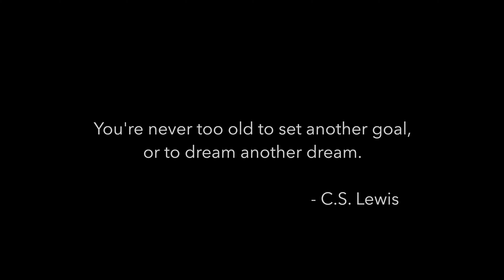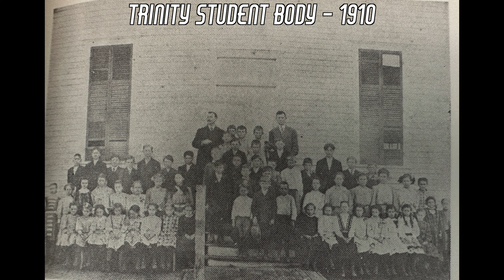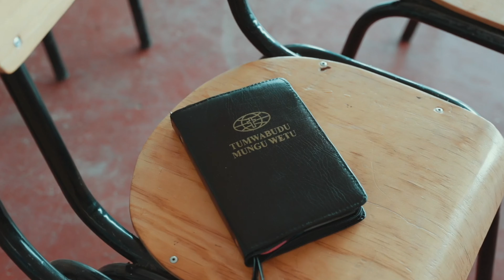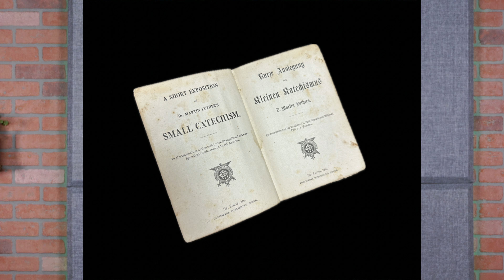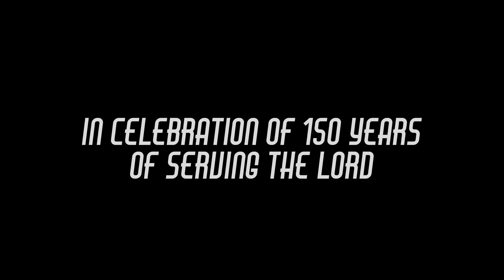150 Years of Trinity Klein (Anniversary Documentary)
A brief look at the past, present, and future 150 years at Trinity Klein (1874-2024).
Narrated by: Tim Roth
Edited by: Zach Rommel

LIVE EVERY SUNDAY:
Traditional Livestream @ 8:15am (CST)
Contemporary Livestream @ 10:45am (CST)